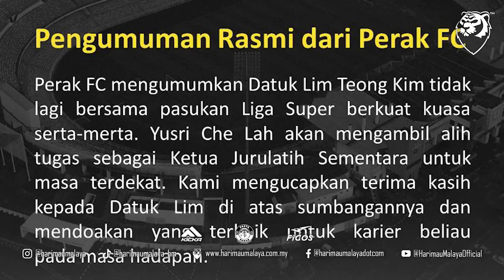"Pada saya tak fair. Bukan menyebelahi Datuk LTK, tapi rasa sayang pada proses yang telah dibuat"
Temubual bersama Coach Raja Isa Raja Akram, coach pasukan Muktijoddha Sangsad di Liga Bangladesh. Beliau memberikan pendapat mengenai berita yang diterima petang tadi iaitu penamatan khidmat Datuk Lim Teong Kim sebagai pengendali skuad Liga Super Perak FC. Coach Raja Isa boleh dikatakan melalui situasi yang hampir sama dengan Datuk LTK kerana dipertanggungjawabkan untuk membina pasukan dengan pemain pemain muda.